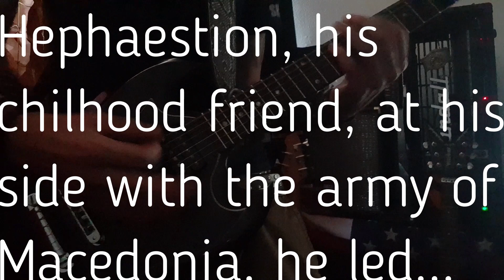The Conqueror of the King of Kings (Alexander the Great)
Enjoi :D